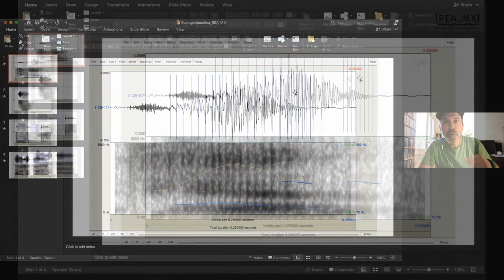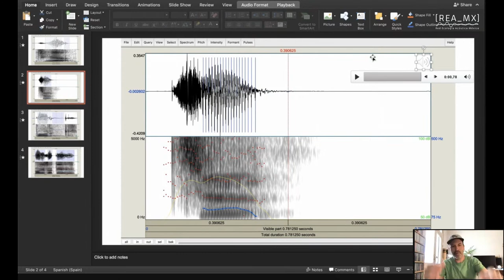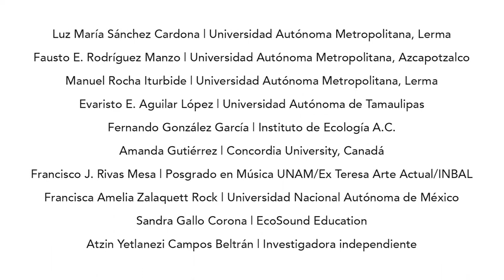El paisaje interior del lenguaje: hacia una escucha micro aural del entorno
Nicolás Varchausky (Universidad Tres de Febrero, Argentina)